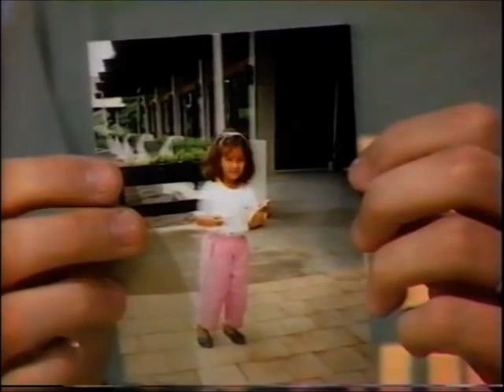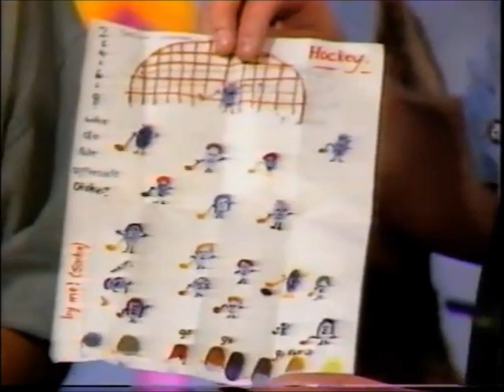Channel 2 (TVNZ) - The Breakfast Club (1990)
The Breakfast Club, introduced by TVNZ in November 1989, was a Saturday morning programme designed as a 'wrapper' show for younger children.

Jason Gunn, also host of After 2 on weekdays, fronted the new show which initially began at 7am and ran for an hour before What Now took over (at 8am). By 1990, the show was moved to a 6.30am start and its duration extended to 90 minutes.

The show featured various cartoons during its three year run, such as Popples, Groovie Goolies, Bobby's World, My Little Pony, Galtar and the Golden Lance, Denver, the Last Dinosaur, Heathcliff, The Raccoons and A Pup Named Scooby-Doo.

The opening titles and segments for The Breakfast Club, which screened at 6.30am on the morning of Saturday 21 April 1990 on Channel 2 (now TVNZ 2), are presented in this video.

Jason was joined by Constable Keith (Keith de Dulin) and Sniff who, as special guests, announced the winners of the 'draw a picture with your fingerprints' competition. Interestingly, the duo were contributed to What Now, which was shown at 8am on a Saturday morning and hosted by Catherine McPherson and Simon Barnett at the time.

Special thanks to YouTube channel DigitaliseMe for the use of this clip.